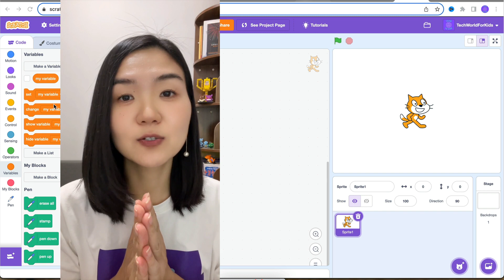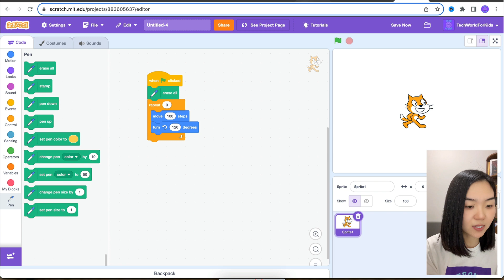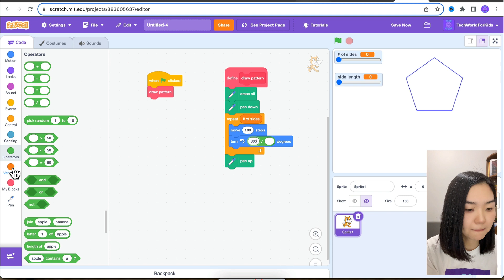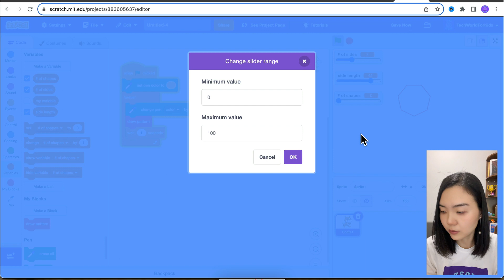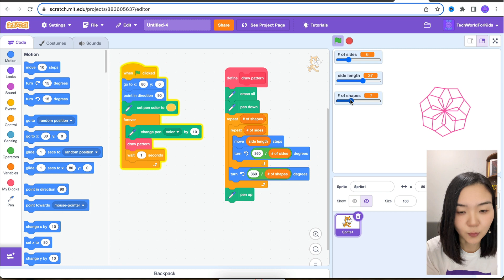How to Draw Patterns with Sliders (step-by-step tutorial)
Fascinated by how easy it is to draw different patterns in Scratch coding? Check out how to draw different patterns just by dragging a slider!

00:00 How to draw a triangle
01:24 How to create a My Block
02:01 How to create a slider
03:56 How to draw automatically after user drags the slider
05:20 How to draw many polygons to form a pattern